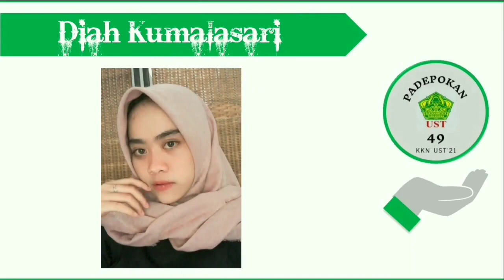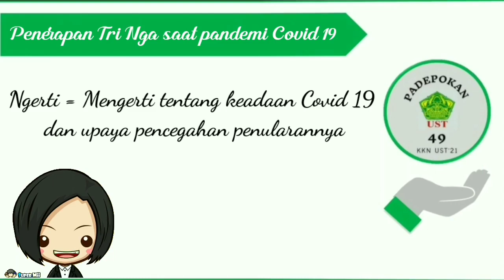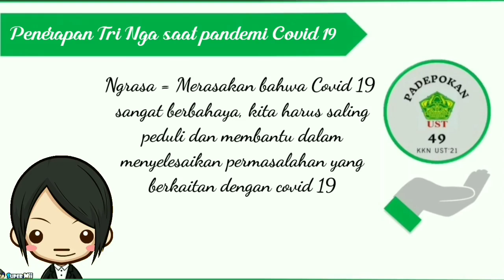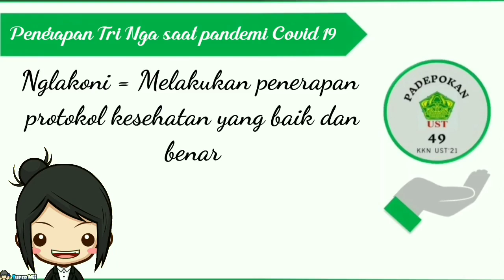COntoh Program Kerja Ke 3 | KK& TV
Penerapan Ajaran Tri Nga Saat Pandemi Covid 19

Proker Kelompok
1. Ngerti = mengerti dan memahami apa itu pandemi covid 19, cara penularan, pencegahan, dan mengatasi covid 19 dan juga protokol kesehatan
2. Ngrasa = merasakan bahwa pandemi covid 19 ini sangat berbahaya maka dari itu harus saling peduli dan bantu membantu dalam menyelesaikan masalah yang berkaitan dengan covid 19
3. Nglakoni = menjalankan protokol kesehatan dengan baik dan benar seperti Penerapan memakai masker, mencuci tangan, menjaga jarak, mengurangi mobilitas, menjauhi kerumunan, menjaga pola makan sehat dan istirahat cukup agar imun terjaga, dengan penerapan tersebut dapat mengurangi penularan covid 19